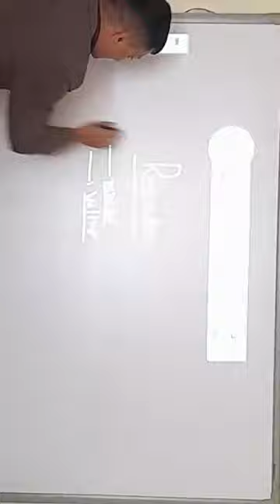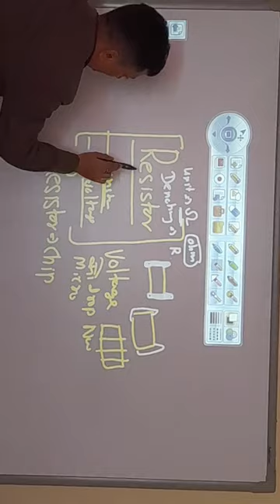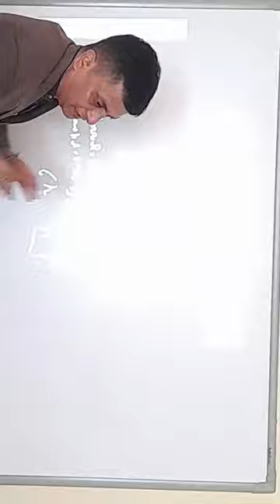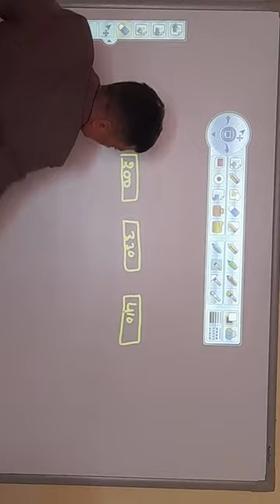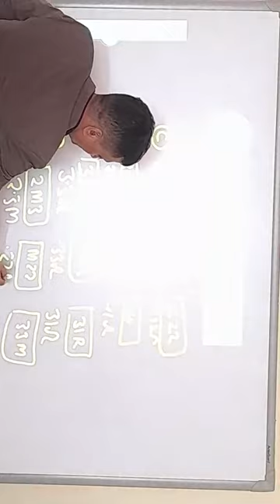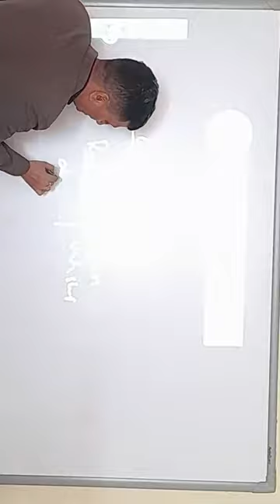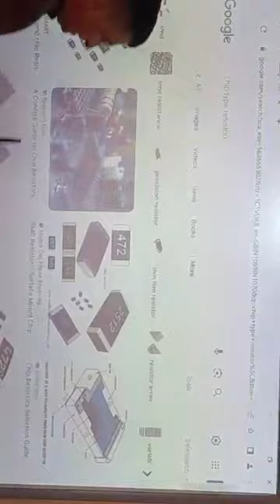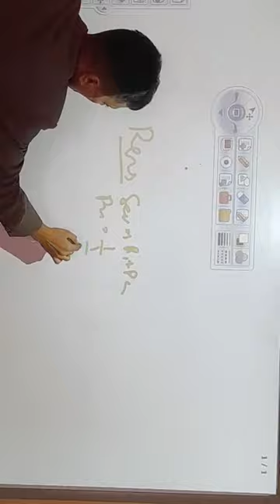resisitor mobile class 2 mobile reparing institute bhopal india bhopal 9893266819